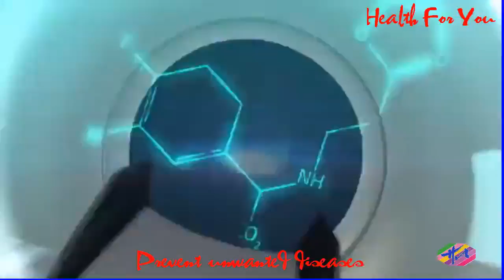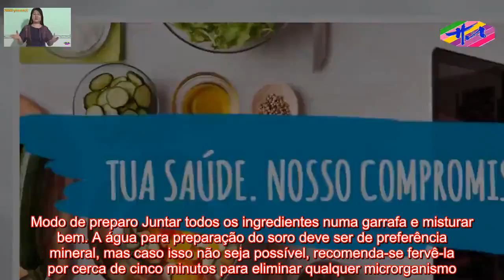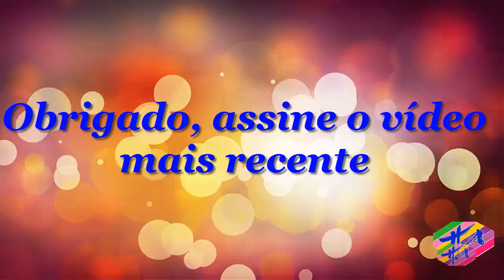Saúde HA- Remédio caseiro para desidratação